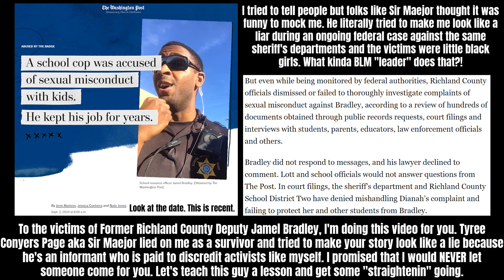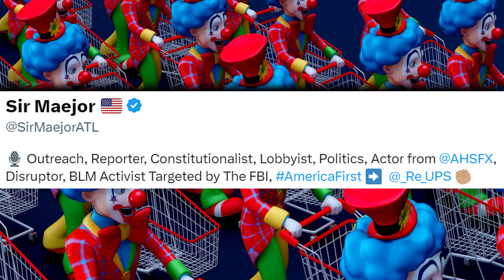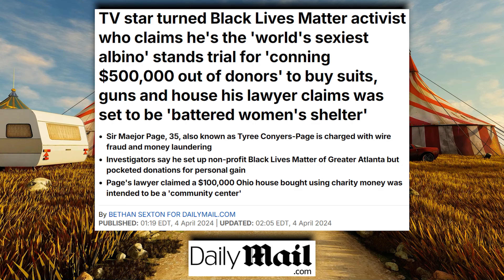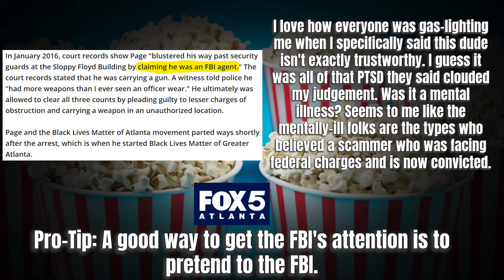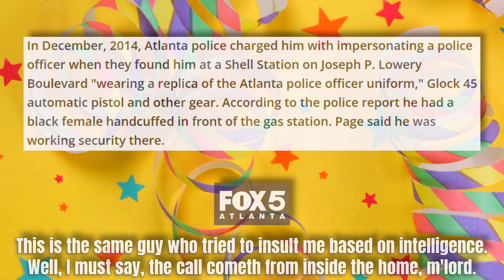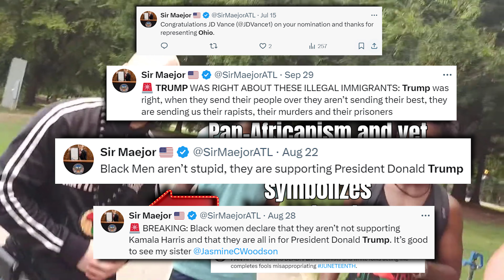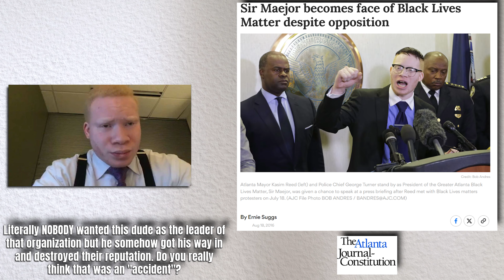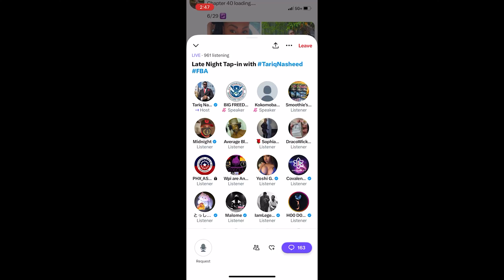The Fall of Sir Maejor, FBA Slim Shady.